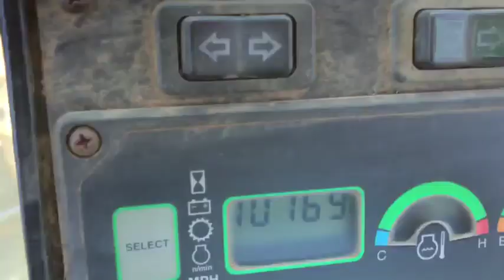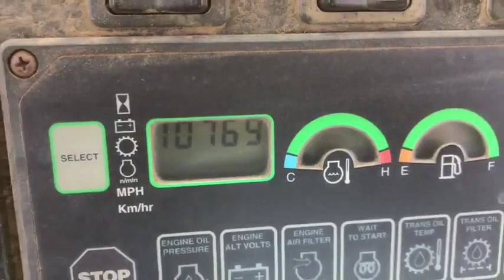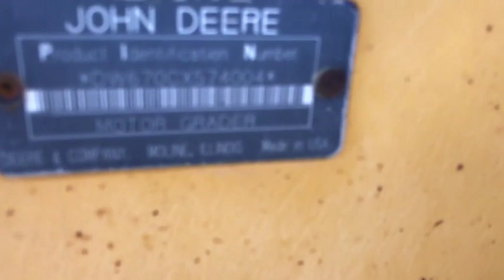1999 Deere 670C Motor Grader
1999 Deere 670C Motor Grader, Cab with Heater, 14 Foot Board. 140 HP Turbo. 30,500 Lbs. Operating Weight, Powershift Transmission. Starts, Runs and Operates. Showing 10769 Hours. Asking $44,900.